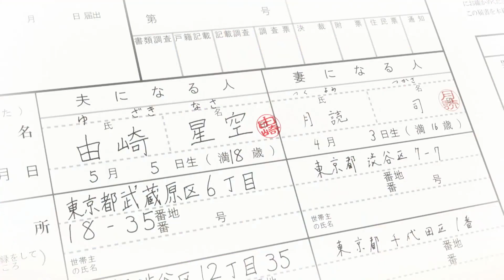Унеси меня на Луну 2/Tonikaku Kawaii 2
Название: Унеси меня на Луну 2/Tonikaku Kawaii 2
Жанр:  Комедия, романтика, сёнен
Ждите в апреле 2023 в нашей озвучке!
Роли озвучивают: Kopm, Инна Ковач